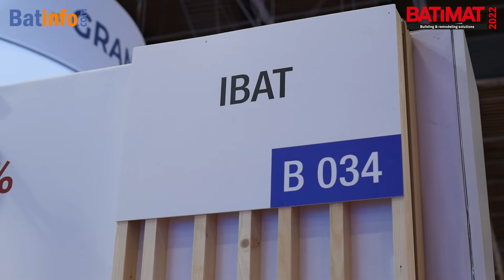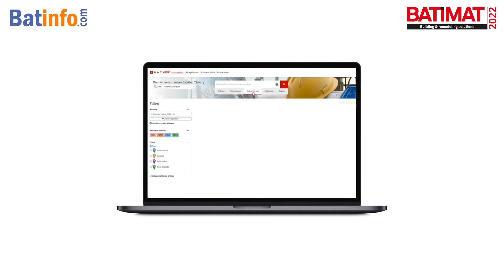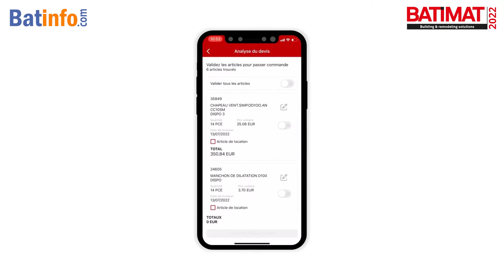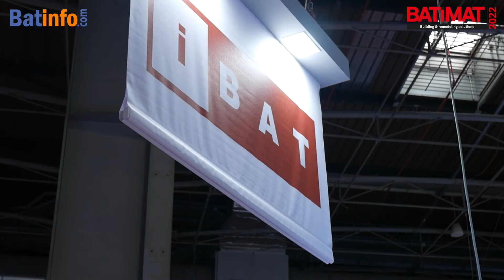Batimat 2022 : Interview de Mélanie Lehoux, Présidente de iBAT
Interview de Mélanie Lehoux, Présidente de iBAT, éditeur de logiciels pour les conducteurs de travaux dans le secteur du BTP.

Mélanie Lehoux nous invite à découvrir la suite logicielle iBAT, permettant de simplifier le travail des conducteurs de travaux, sur son stand à BATIMAT 2022.